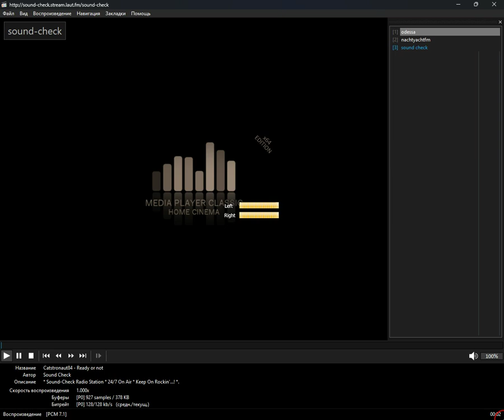+checked+ - westcoast (Media Player Classic Home Cinema) (15.10.2024)